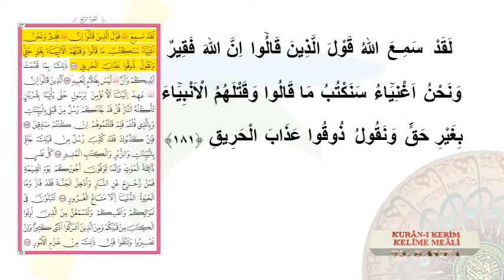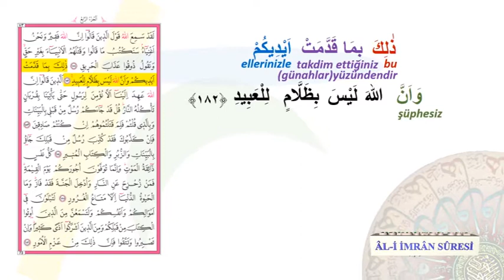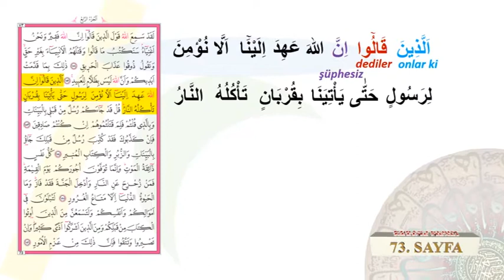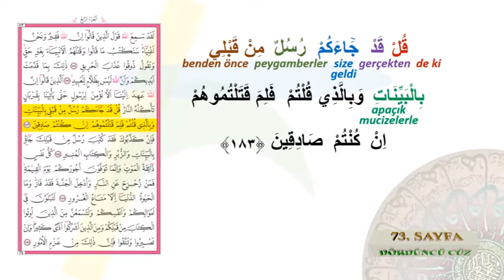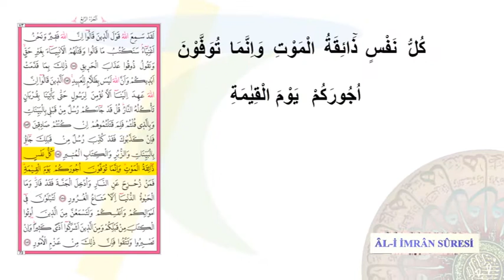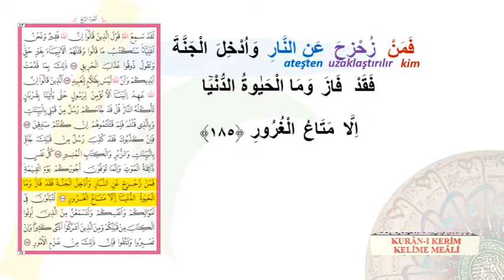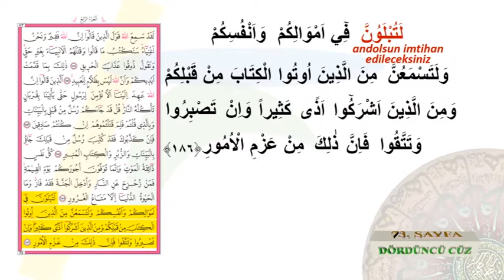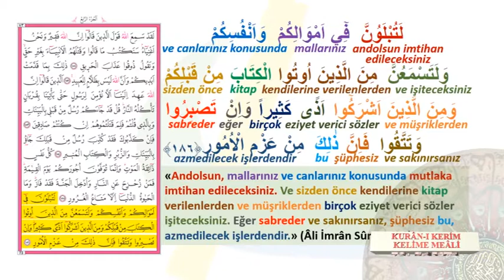KURANI KERİM KELİME MEALİ 73